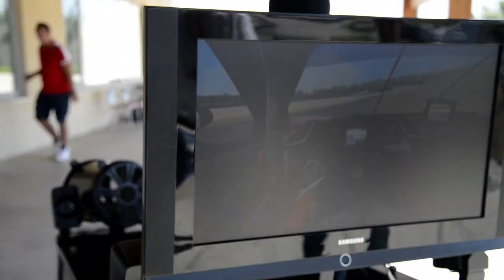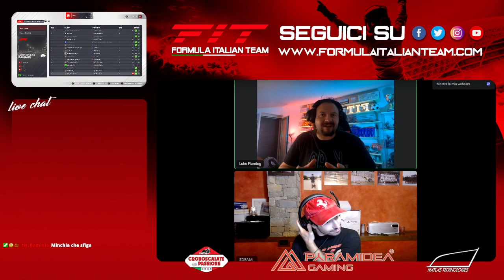SUMMER LEAGUE F1 21-22: #05 Gran Premio del Bahrein 27.06.22